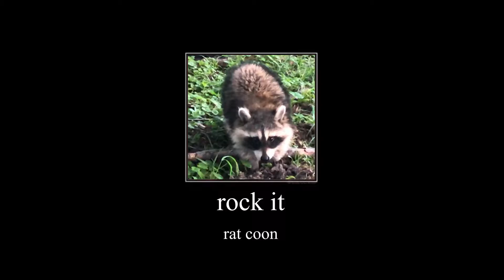feeding a baby raccoon pistachios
I found and fed a younger raccoon some pistachios that were purchased from the dollar store about 30 minutes before this video was recorded and recorded it munchin on them.

Do NOT feed wild animals. Not exactly the best idea and can go wrong.